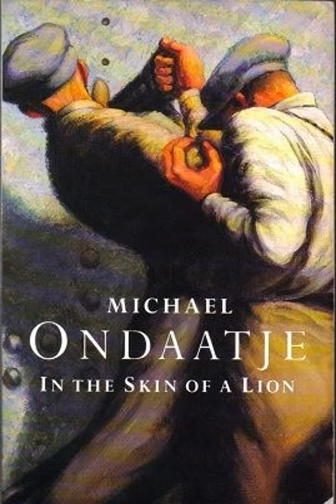87 - In the Skin of a Lion: Labour Strikes & (Post) Modernism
In which we discuss the 1919 Winnipeg General Strike in relation to Michael Ondaatje's In the Skin of a Lion (1987). We get unhinged as we discuss strike tactics, modernism/postmodernism, and Christmas.

• 1919: 100 Years Later. CBC, 2019.

  •   Masters, Donald C. The Winnipeg General Strike, University of Toronto Press, 1950.

• Ondaatje, Michael. In the Skin of a Lion, Vintage, 1987.

• Spinks, Lee. “In the Skin of a Lion.” Michael Ondaatje, Manchester University Press, 2009, pp. 137–70.